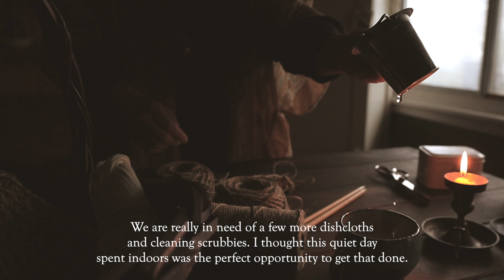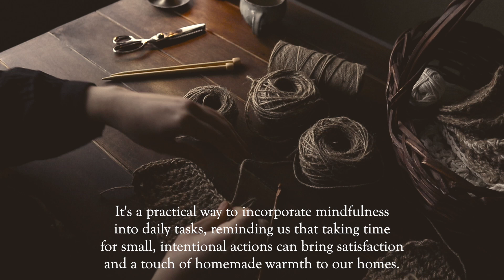A Rainy Day In March | Handmade Dish Scrubbies & A Favourite Dessert. - Visual Diary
✨ Thank you for joining me here and spending a little time with me on this grey and rainy day. I will be making some new dishcloths and scrubbies for our home and one of my favourite desserts. I hope this video brings you a calming moment.

💌 - The Maker’s Almanac - A club for those who love all things handmade.
Think of this as a little escape from the digital, and a return to something simpler and more tangible.
Each month, you’ll receive a beautifully designed card in the mail. Yes, actual snail mail! 🐌💌 each card will contain either a delicious recipe, a cozy knitting or crochet pattern, household tips and tricks, or a charming craft project – all tailored to the changing season.🌷🌞🍂❄️

                        Box 605
                        Sooke, BC
                        V9Z 1H6
                        Canada

RECIPE:

Sourdough Carrot Cake:
Ingredients:
- 2 cups all-purpose flour
- 2 cups grated carrots (3-4 large carrots)
- 1 cup white sugar
- 1 cup brown sugar
- 1/2 cup of sourdough starter
- 3/4 cup of oil
- 4 large eggs
- 3 teaspoons vanilla extract
- 2 teaspoon cinnamon
- 1/2 teaspoon of nutmeg
-  1 teaspoon baking soda
-  2 teaspoons baking powder.
-  1 teaspoon salt
-  1 cup chopped nuts or raisins (optional)
I used around 3/4 cup of pecans in the batter and about a 1/4 cup to sprinkle on top.

Cream Cheese Frosting:
1 brick of softened cream cheese.
1/2 cup of softened butter.
2 cups of powdered sugar.
2 teaspoons of vanilla.

Instructions:
1. Preheat your oven to 350°F (175°C). Grease a 9x13 inch baking pan.

2. In a large bowl, combine the sugar, sourdough starter, vegetable oil, eggs, and vanilla extract. Mix until well combined.

3. In a separate bowl, whisk together the flour, cinnamon, nutmeg, baking soda, baking powder and salt.

4. Gradually add the dry ingredients to the wet ingredients, stirring until just combined. Do not over-mix.

5. Fold in the grated carrots and nuts or raisins, if using.

6. Pour the batter into the prepared pan and spread it evenly.

7. Bake in the preheated oven for 30-35 minutes or until a toothpick inserted into the center comes out clean.

8. Allow the cake to cool in the pan completely before icing the top.

Frosting:
To a bowl or stand mixer add the softened cream cheese and butter and whip until combined. Slowly add vanilla, and continue whipping until the frosting becomes light and fluffy.

Crochet Dish Scrubby:
Using 1 strand of Jute Twine
Chain 8.
Single Crochet in the second chain from the hook and in each chain across.
Chain 1 and turn.
Continue with 1 single crochet in each chain across for 12 rows or until the desired length. Remember to Chain 1 and turn at the end of each row.
Bind off, and weave in ends.
Optional - 1 single crochet in each stitch around the outside to tidy up the edges.